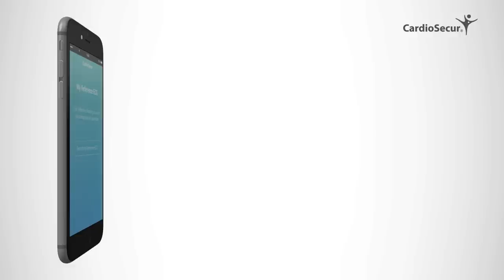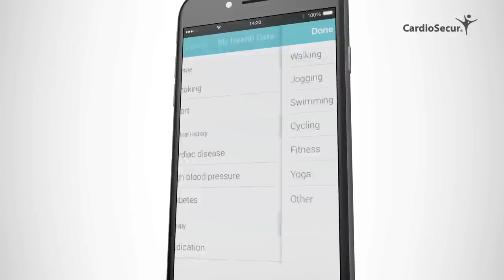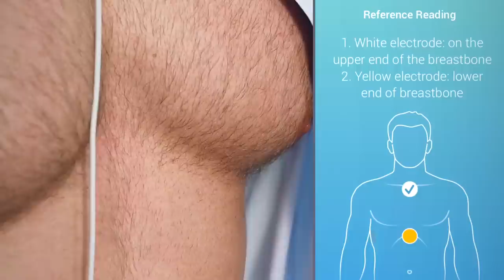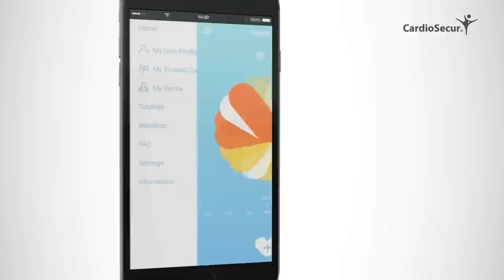CardioSecur Active: Brief Tutorial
Learn how easy it is to use to monitor your heart health using a 15-lead ECG anytime and anywhere. Watch this short video to understand how CardioSecur Active works and how to record your ECG.